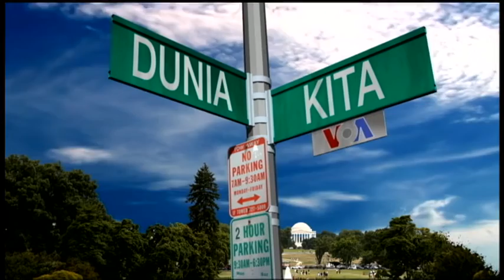VOA Dunia Kita: Spesial Pemilu AS 2016 (3)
Debat capres dan cawapres AS 2016 sudah lewat, tetapi budaya berdebat di AS terus terjaga. Pilpres AS kali ini juga menjadi ajang asah kreatifitas bagi para kartunis yang menganggap sosok Clinton maupun Trump sebagai sasaran empuk dalam dunia karikatur. Simak penjelasannya bersama Rivan dan Ariadne.